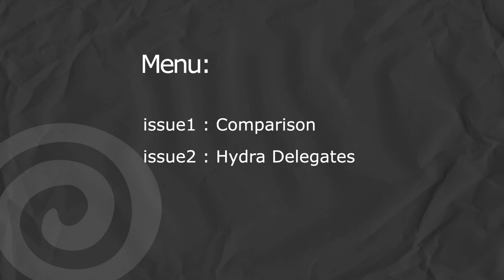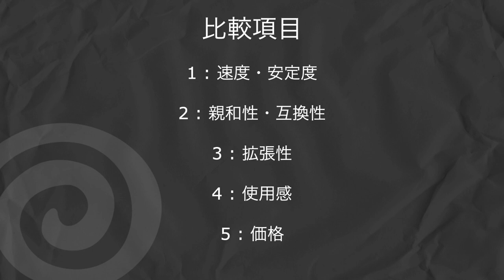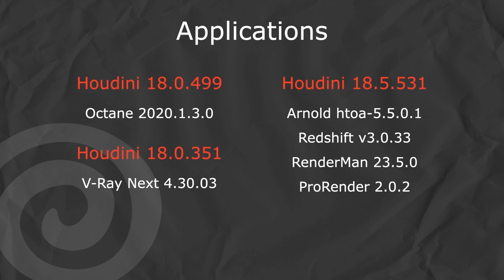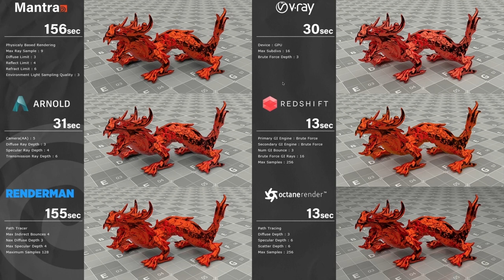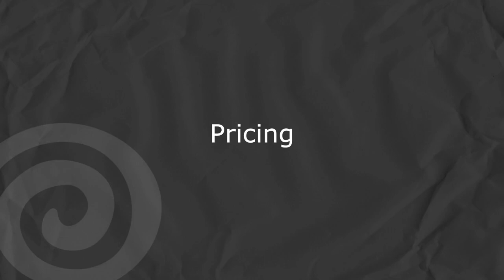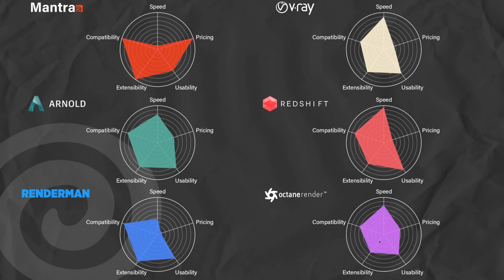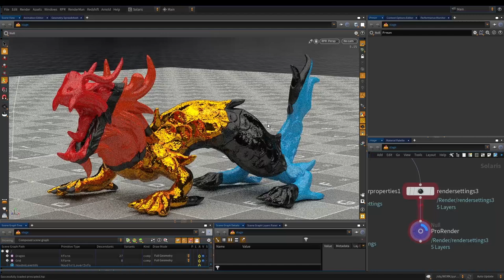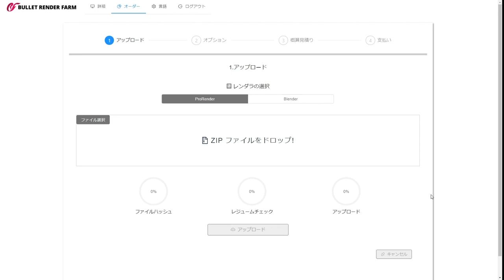Comparing Various Renderers | Junichi Akimoto | Houdini Hive Japan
Comparing various renderers including those from SideFX: Mantra and Karma, and those from the third parties, and illustrate usability, speed, features and the costs.

Junichi Akimoto  is a Vice President at Transistor Studio. Junichi's encounter to Houdini was when he was at a college in 2004 and he has been using it ever since. He also writes Houdini articles called Houdini Cook Book monthly to CGWORLD.jp, an online media.